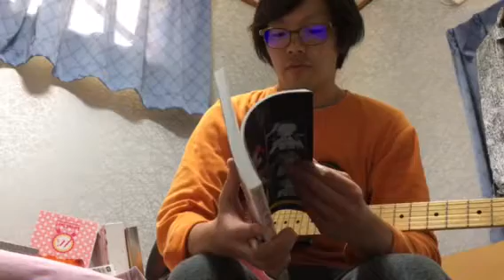くっすんのために明るい曲を作るPart1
えみつんのディナーショーに参加したL'Arc〜en〜Ciel好きのμ's好きが、くっすんのために明るい曲を作る動画です。